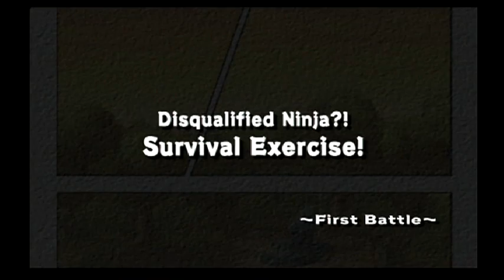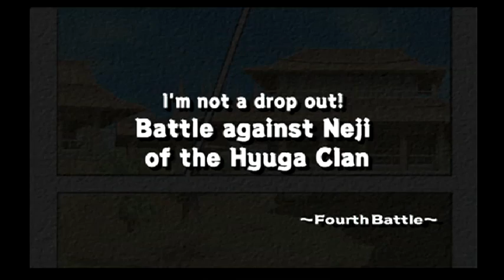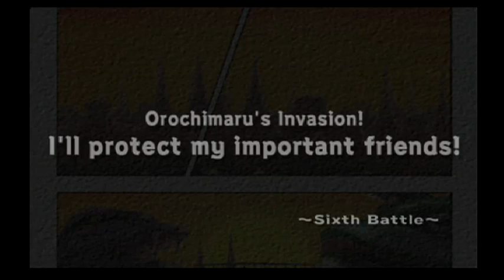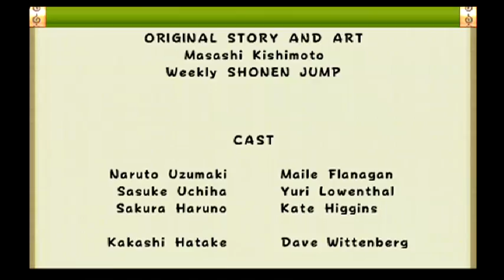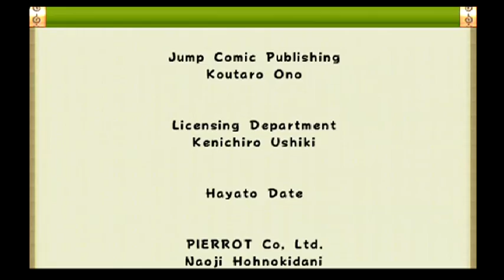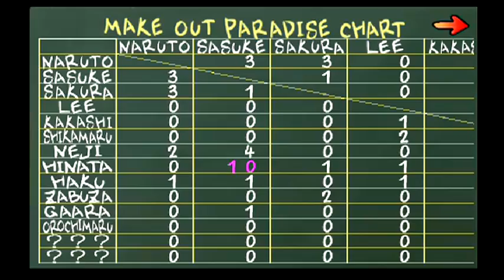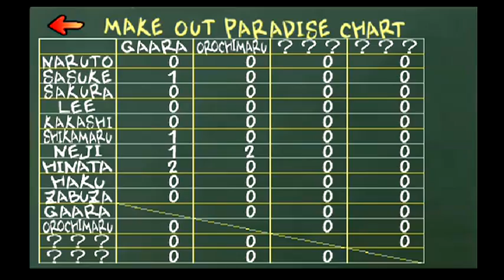Naruto: Ultimate Ninja; Naruto's Story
We play Naruto: Ultimate Ninja and I absolutely don't like it.